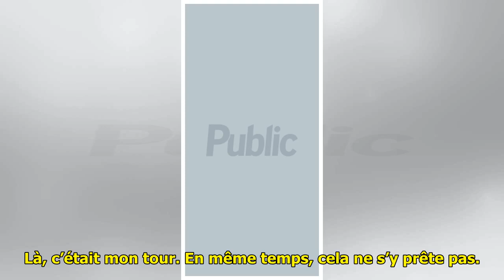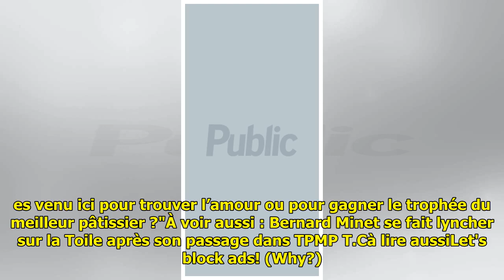Julia Vignali évoque un "moment érotique" très gênant vécu dans Le Meilleur patîssier